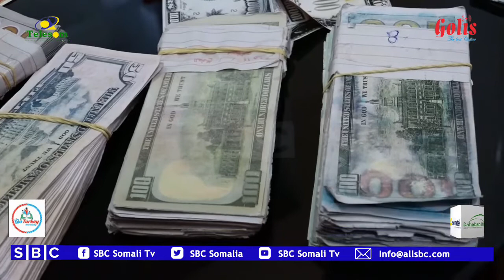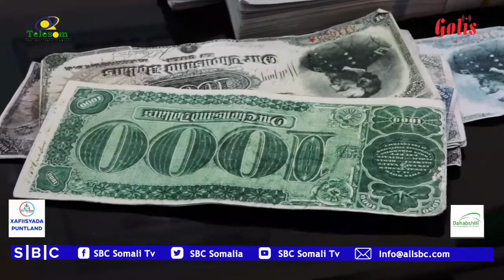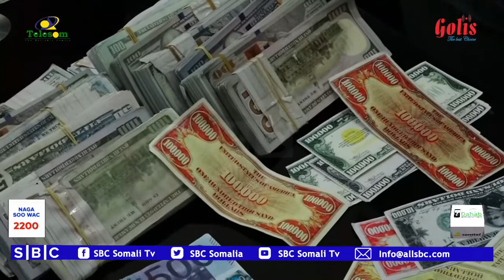BOOLISKA BOSAASO OO QABTAY LACAG FAALISO AH